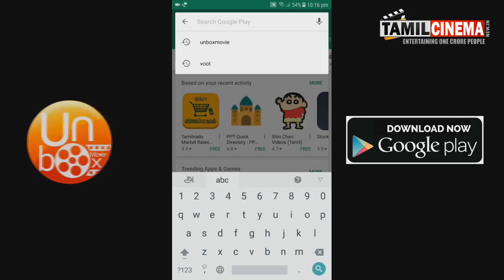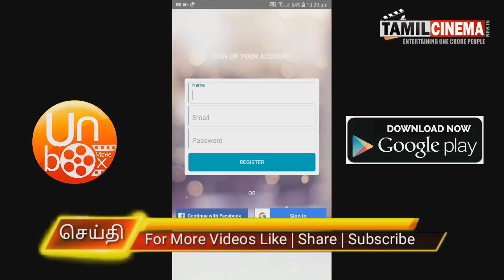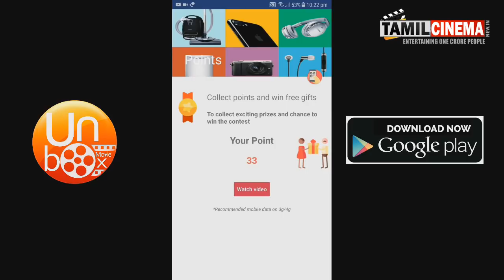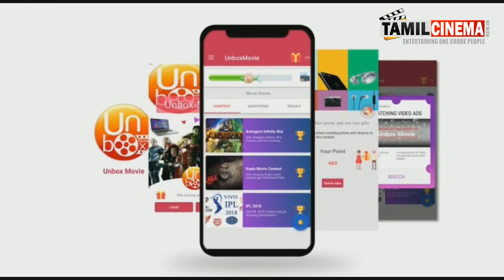இலவசமாக Iphone வாங்குவது எப்படி how to get free iphone?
all are need entertainment main entertainment its cinema ..now turn your entertainment its your lucky.yes just answer the simple question and win iPhone Samsung ,play station,bicycle
and more.. just answer the question and win the price.